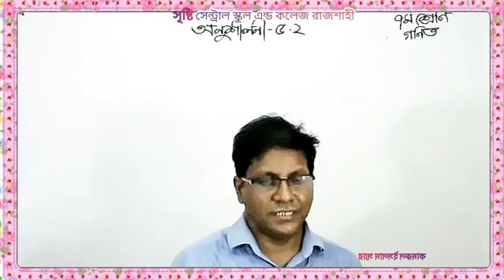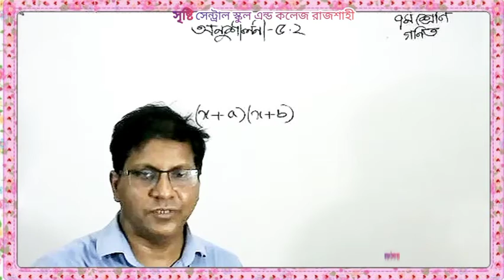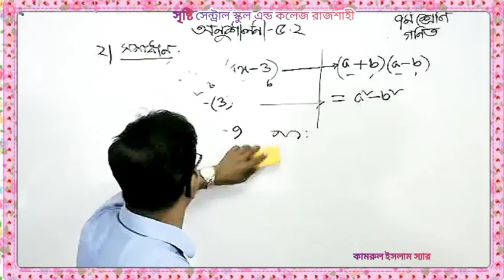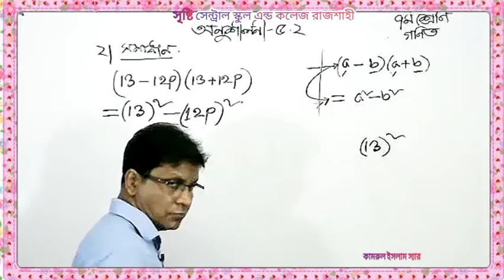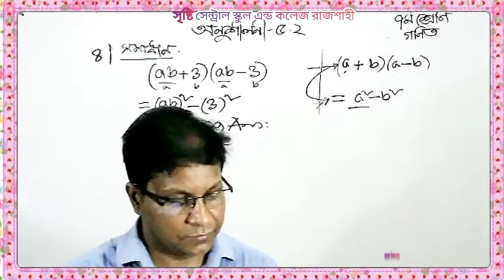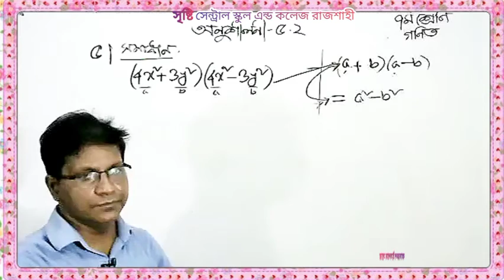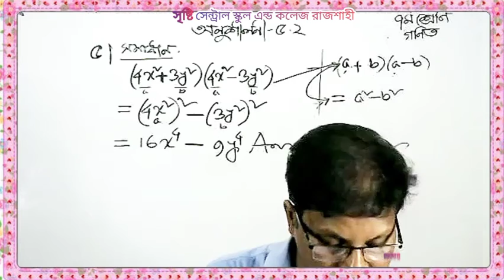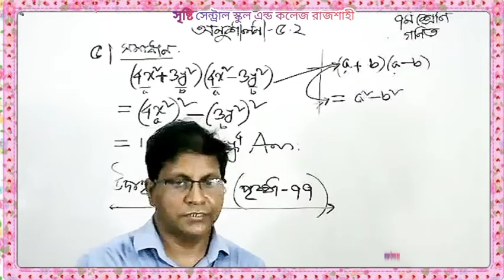Live Class 7 Math 21 June 2021